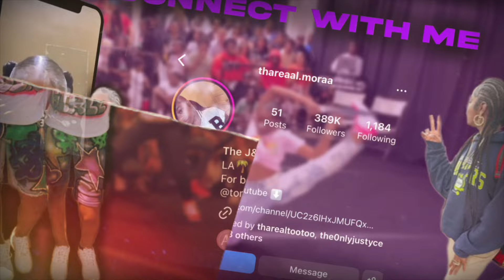👩🏽‍🍳Chef Jayah Whipping 🥣In Da Kitchen🤣🎂Prt 2| JOIN MEMBERSHIP | Click Link Below ⬇️